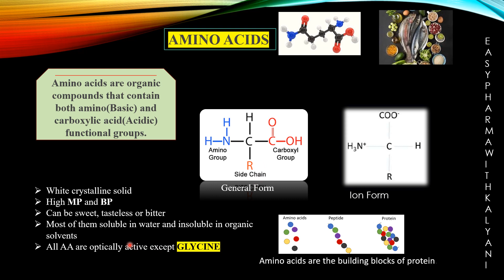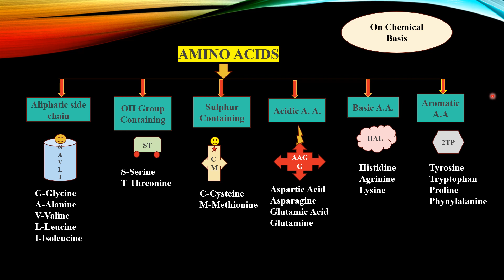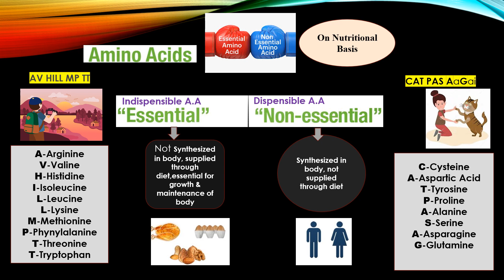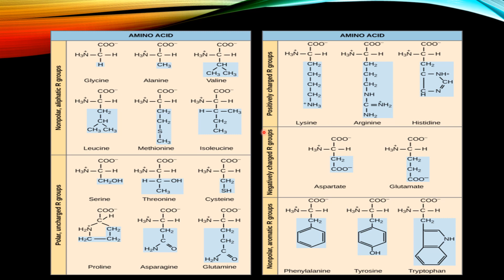Amino Acids Biochemistry//Definition//Classifications(TRICKS)//Structures